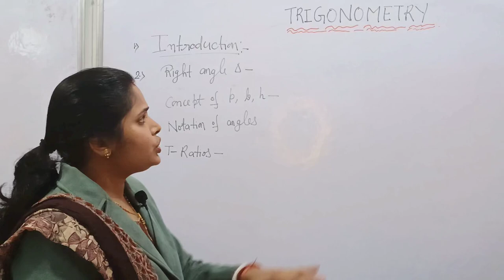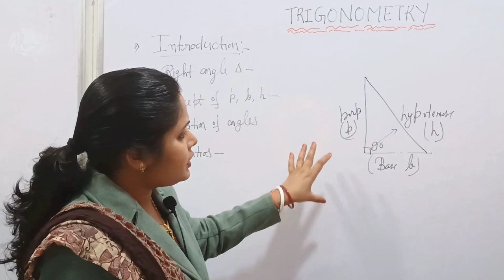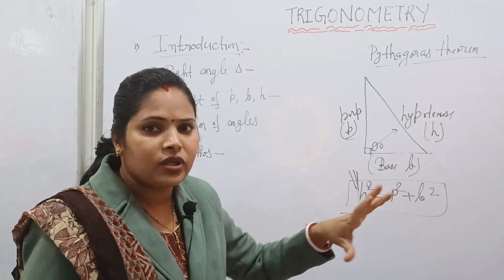A SHORT VIDEO ON CONCEPT OF P,B,H IN RIGHT ANGLE TRIANGLE By Sarita Sahu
Here is an easy and smart explanation of p,b,h on the basis of reference of angle in a right angle triangle.